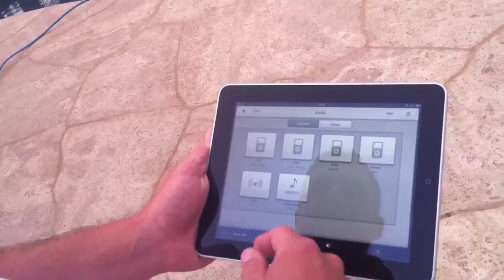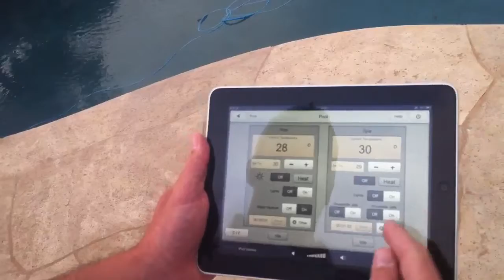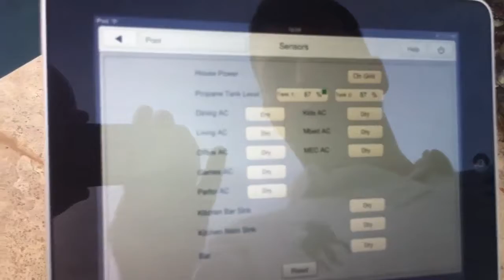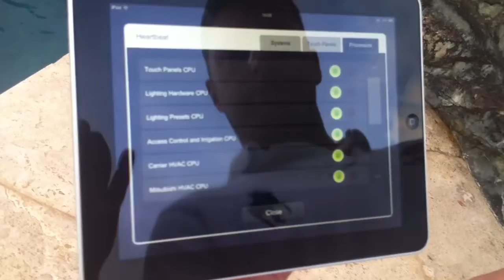Steve Jobs tribute from New Space Technologies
A tip of the hat to a great visionary and an inspiration to us for so many years. We have built in his shadow taking small steps after he took large ones.